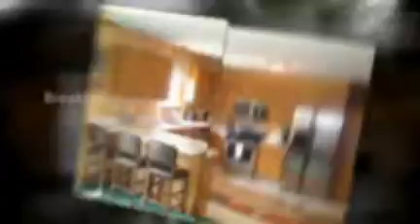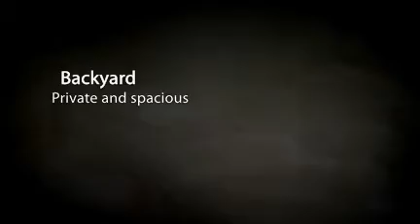Homes for sale North Ridgeville, Ohio: 5618 Ridgeview Blvd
Open and airy floor plan features a dramatic 2 story foyer as you enter the home. Spacious great room has a flexible setup for multiple uses and includes a fireplace. The large kitchen features a breakfast bar, eat-in area, and ample cabinets and counter space. Newer stainless steel appliances included. Outdoor entertaining made easy with front porch, back patio, and a deck. Fenced in yard has plenty of room and is private. Professionally landscaped lawn. Master bedroomf offers attached bath, walk in closet and great view! inished basement adds some extra living space. Newer light fixtures and ceiling fans can be found throughout the house. Professionally painted. It sits on a quiet no-outlet street and is within a half mile of Liberty Elementary school. An ideal location with easy access to freeways and shopping!